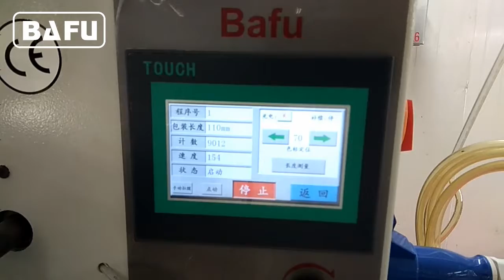mesin pengemas nougat bar, mesin pengemas permen kacang, mesin pengemas protein bar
BAFU FWL280 mesin pengemas horisontal adalah mesin pengemas otomatis kualitas super untuk barang padat dengan bentuk reguler, seperti biskuit, kue, cokelat, permen bentuk panjang, roti, mie instan, es pembuang, es krim, kue bulan, obat, komoditas, pisau dan garpu , Perangkat Keras dll. Kecepatan pengepakan hingga 350 lembar / menit. Untuk informasi lebih lanjut tentang konsep otomasi pengemasan Bafu, pelajari lebih lanjut di:
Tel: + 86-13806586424